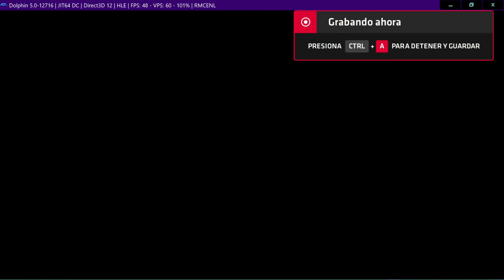Neptune777 Forza MAX Broad Challenge Battle Stage Neptune's Xtreme Fields part 2 coin runner